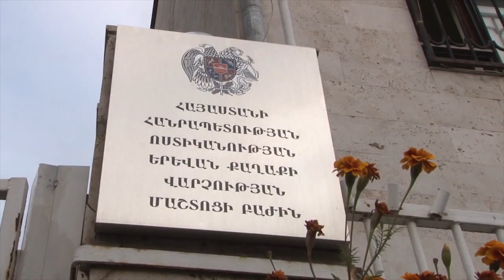Դեղատան խուզարկություինից հետո ամուսիններ են ձերբակալվել․ ոստիկանության բացահայտումը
Քրեական ոստիկանության գլխավոր վարչության թմրամիջոցների անօրինական շրջանառության դեմ պայքարի վարչության ծառայողները ապօրինի թմրաշրջանառության հերթական դեպքն են բացահայտել՝  համագործակցելով ոստիկանության Մաշտոցի, Աջափնյակ և Դավիթաշեն վարչական շրջանների քննչական բաժինների ծառայողների հետ։ Օպերատիվ տվյալների համաձայն՝ Երևանում բնակվող ամուսինները ապօրինի ձեռք են բերում և իրենց դեղատանը վաճառում  լիրիկա հոգեմետ դեղահաբեր։ Հետախուզական միջոցառումների արդյունքում հայտնաբերվեց և ոստիկանության Մաշտոցի բաժին բերման ենթարկվեց Երևանի բնակիչ, 32-ամյա մի տղամարդ, որը ամուսինների դեղատնից լիրիկա էր գնել։ Նրա խուզարկությամբ հայտնաբերվեցին լիրիկա հոգեմետ դեղահաբեր։ Հարուցված քրեական գործի շրջանակներում՝ապրիլի 24-ին իրավապահները,  դատարանի որոշմամբ խուզարկելով Շիրազի փողոցի դեղատունը, հայտնաբերեցին և առգրավեցին լիրիկայի 70-ից ավելի հաբ։ Նշանակվել են փորձաքննություններ։ Ամուսինները ձերբակալվել են։ Նախաքննությունը շարունակվում է։